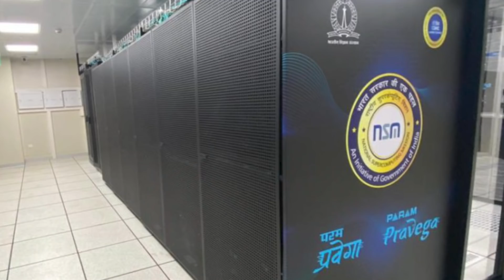இந்தியா தயாரித்துவிட்டது! | ஹைப்பர்சோனிக் சிக்கல் தீர்ந்தது | What Is Param Pravega? | TAMIL | SKA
In this latest Dream Big with SK video we will be discussing What Is Param Pravega? We will also be discussing Param Pravega India's new supercomputer can perform 3.3 quadrillion operations per second.

PARAM Pravega is a National Supercomputer Mission (NSM) Supercomputer. Param Pravega is a supercomputer part of the High-Performance Computing class of system.